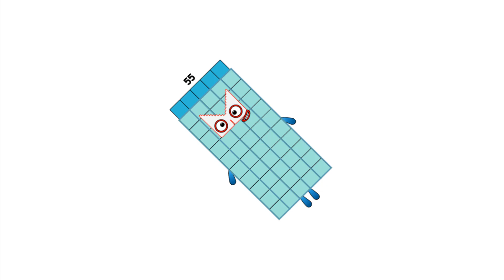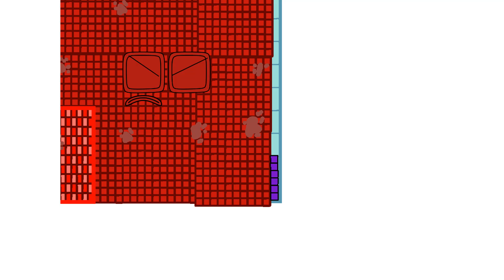Numberblocks Math: Numberblocks Series 7 | Numberblocks Series 7 Step Squad | LEVEL 2 | #739